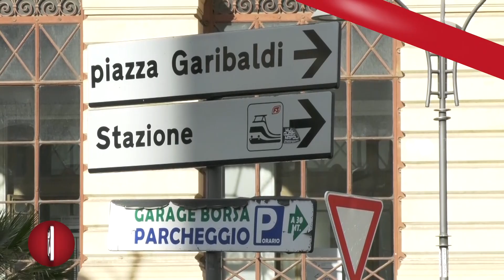SCIOPERO DEL TRASPORTO PUBBLICO, LA SITUAZIONE IN CITTA' E I DISAGI VISSUTI DAI PARTENOPEI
Memori dei disagi provocati al trasporto pubblico nelle ultime giornate di sciopero, napoletani e turisti si sono mossi con cautela, questa mattina, in città, approcciandosi a treni, bus e metropolitane con circospezione. Lo sciopero di 24 ore del trasporto pubblico locale proclamato dall'Usb, però, ha visto un’adesione solamente parziale, da parte del comparto dipendenti: corse normalmente regolari per le metropolitane, bus occasionalmente a rilento; a sostanziare lo sciopero, invece, i dipendenti delle funicolari, che hanno incrociato le braccia interrompendo il servizio sulle varie tratte. Ecco come hanno vissuto la situazione i partenopei.